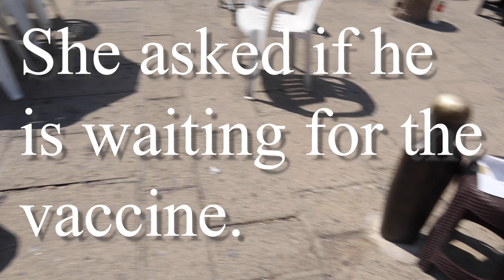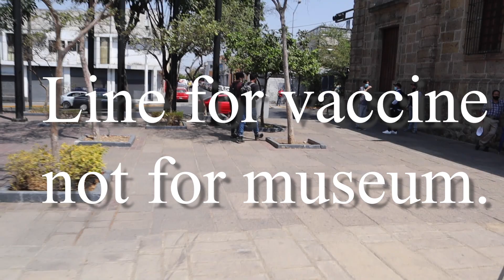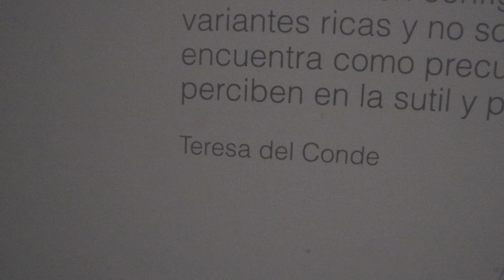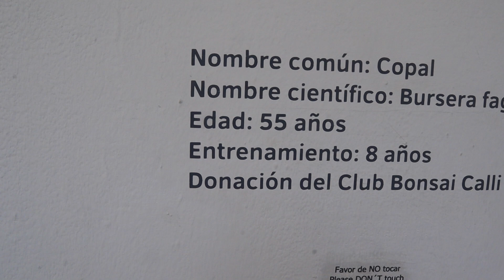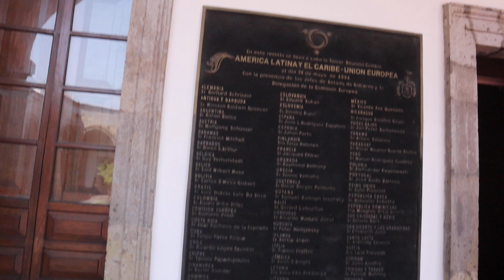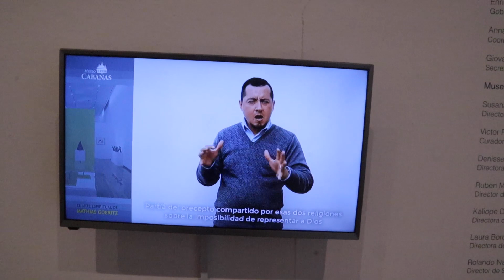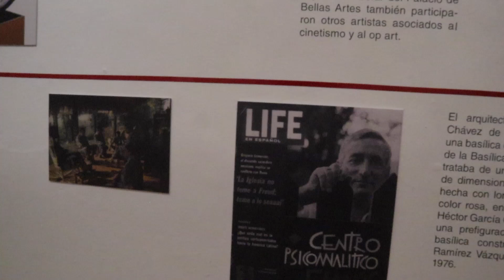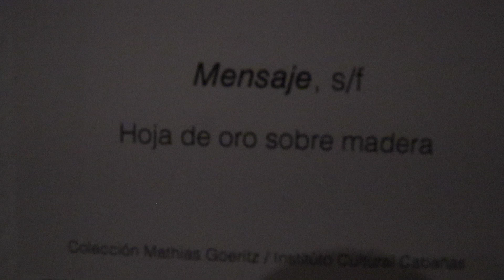Plaza Tapatia Guadalajara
In this video we will be walking the Plaza Tapapia, some people would call it the Plaza Tapatia Guadalajara, but to put the full location on it, I will call it the PlazaTapatia Guadalajara Jalisco, that is giving the location, the city and the state, Jalisco.

While we are walking the Plaza Tapatia, we will get a look at Sergio Bustamante art Plaza Tapatia.  The Plaza Tapatia Guadalajara has a very long history, and it is a very wonderful walk with lots of things to do and many places to eat.  At the very end of walking Plaza Tapatia, we will enter the Museo Tapatia Guadalajara, you would really call it Museo Cabanas.

If you are visiting Plaza Tapatia Guadalajara, the you really want to see the Sergio Bustamante Art Plaza Tapatia.

While we a walking Plaza Tapatia, of course we will looking at Plaza Tapatia Guadalajara.

The Museo Cabanas was really cool inside.  We had a camera problem and some of the pictures just disappeared.  What a drag.  Our next video will be on the Cathedral that is very near the Plaza Tapatia as well as the Rotonda.  We will actually go inside the Cathedral and we will visit a smaller church right around the corner from it.  What a treat.

I'm Bill the Geek, if you have any questions then please drop me a line through the comment box.

If you want to try some of my wife's recipes, you can visit her site at;

She has more than 200 recipes in English an in Spanish also.

Again, in this video we will be walking Plaza Tapatia.  It's a very simple walk but if you chill out and just watch the show I think you will see some great sights.

Best,
Bill the Geek

Address of Museo Cabanas
Cabanas Number 8, Plaza Tapatia, Guadalajara, Jalisco 44360